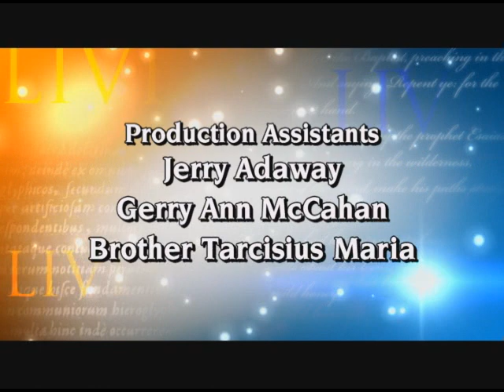EWTN Live - Walking with God - Fr. Mitch Pacwa, SJ with Tim Gray and Jeff Cavins - 03-23-2011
EWTN Global Catholic Television Network: EWTN Live - Fr. Mitch Pacwa, SJ - Tim Gray and Jeff Cavins - Walking with God: A Journey through the Bible